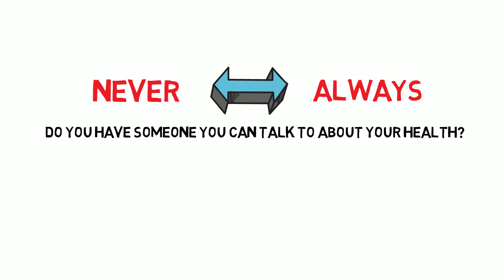PROMs: An Introduction (Part 1 of 3)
How can patient-reported outcome measures (PROMs), be used to improve healthcare for everyone? What are the challenges and solutions when using these measures for assessing change and diverse people?

This 3-part whiteboard video provides a brief introduction to:
Part 1) PROMs
Part 2) Response shift when use of PROMs to assess change over time
Part 3) Differential item functioning to when using PROMs to compare different people.

and find additional resources and supporting evidence.